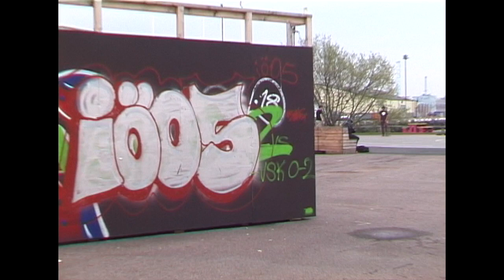Mellan vinter och sommar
En liten skatefilm som utspelar sig mellan februari och juni 2019 i Göteborg.

Medverkande: Kennie Talvitie Svedlin, Magnus Wikberg, Sebastian Wallin, Hannes Clemén, George Allandi, Micke Marklund, Andreas Lobsjer och Kevin Lilja.

Redigerad av: Kennie Talvitie Svedlin
Filmad med sony trv900e, babydeath lens